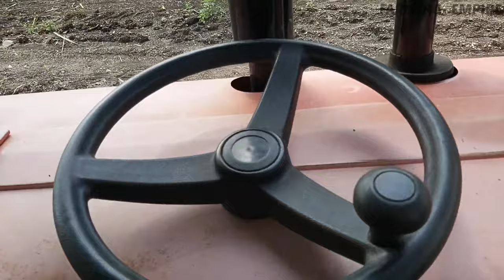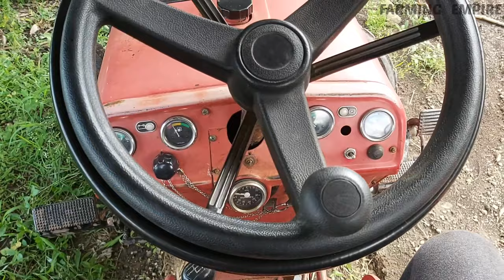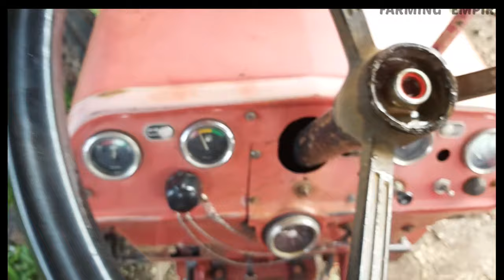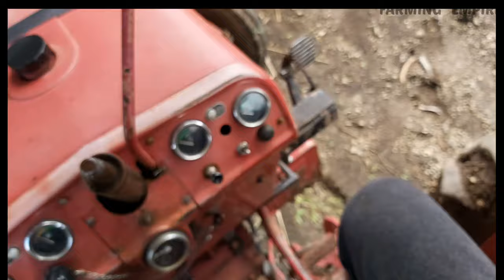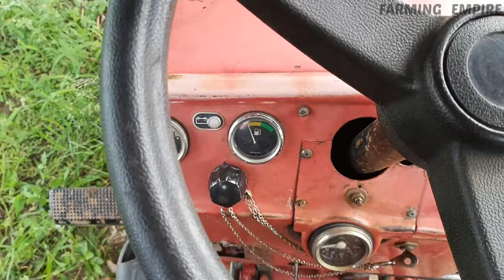New Steering Wheel Installation In Mahindra 575 | Sonalika Steering Wheel in Mahindra 575 | Modified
Welcome To Farming Empire YouTube Channel.

• new Steering wheel for tractor
• new Steering wheel for Mahindra 575
• Steering wheel installation in tractor
• new Steering wheel installation in mahindra 575
• sonalika wala Steering price
• sonalika steering wheel price

HandFan HF310 Mini handheld fan unboxing

MK016 Waterproof 14″ Mountain Folding 350W Electric Bike Test on Road

BAJAJ PYGMY Mini USB rechargeable fan user review

aymen senpai
train accident train today
ayman senpai
vision pro
mortal kombat 1 trailer
queencard

Atomberg Renesa 600mm BLDC Motor 5 Star Ceiling Fan🔥🔥

Stand Welding on Super Splendor

MECHANIC high quality solder wick

animation vs math
kevin leonardo
pasoori arijit singh